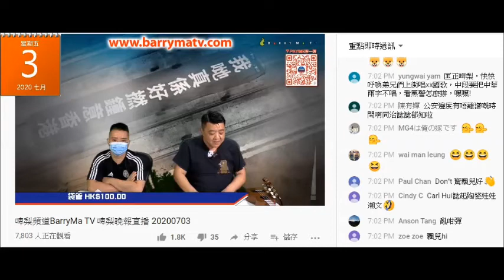20200703 啤梨晚報撚屌馬健賢係之前一日鳩吹持BNO人士已經可以帶全家去英國定居衰撚咗，呢日鳩吹打去HMPO問又吹未開工但又覆到電郵。妄想精神分裂呃腦殘續BNO錢